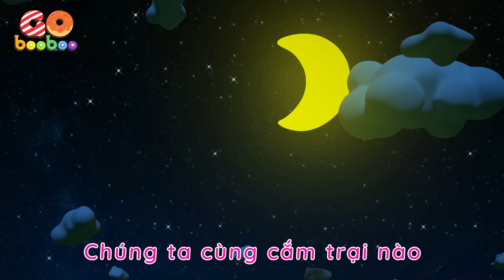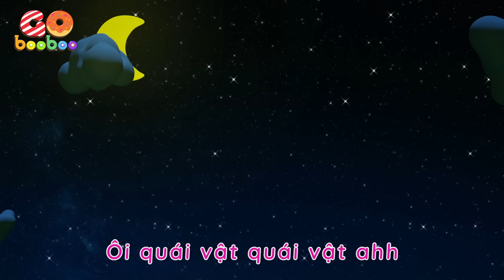Finger Family Song | GoBooBoo Nursery Rhymes & Songs for Children | Toddler Learning Songs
About GobooBoo:

Welcome to Song BooBoo - a music channel for kids.
Our primary goal is to create entertaining and educational content that makes universally relatable moments fun for kids, babies, toddlers, and kindergartens. In addition, We also produce a beautiful 3D animation movie about a family with three babies and their parents with funny daily stories. Your children can explore and learn numbers, colors, animals, shapes, animal sounds, and more. Besides, our videos impart prosocial life lessons and make parents spend time with their kids, creating memorable moments.